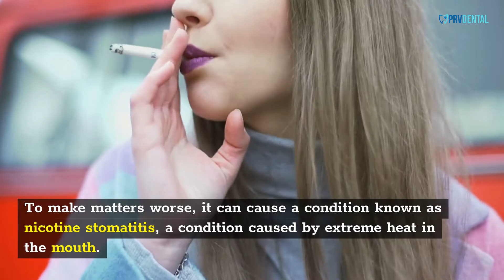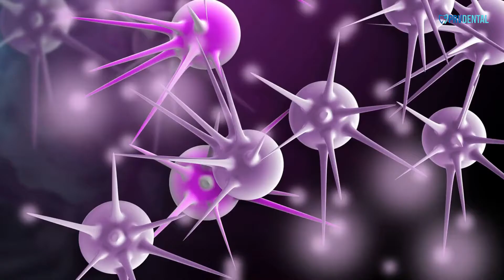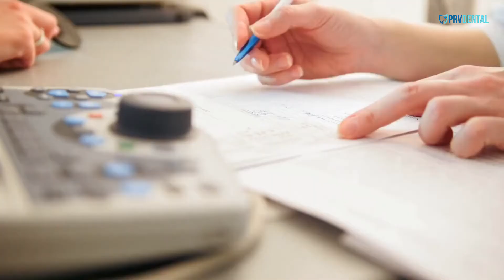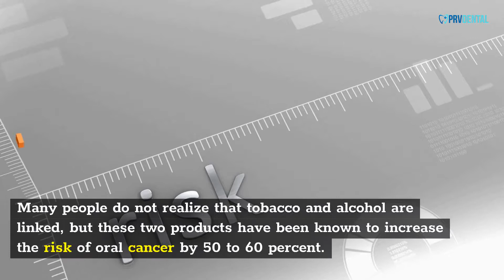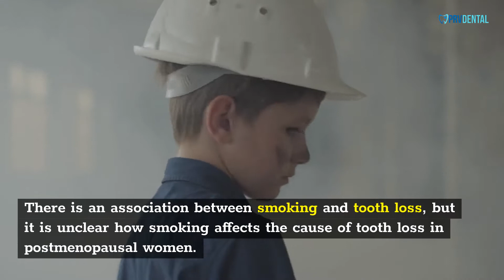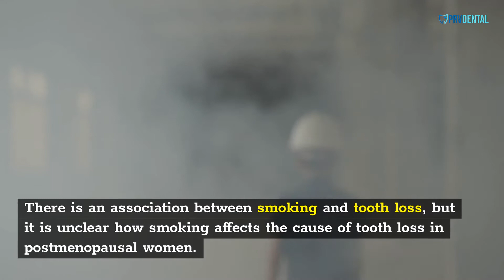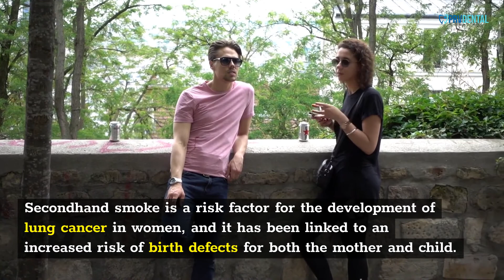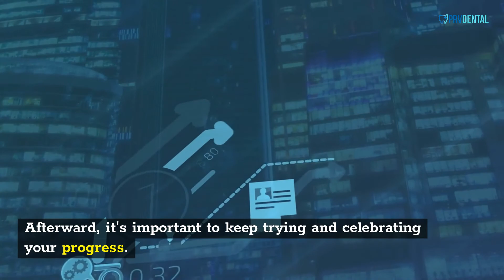Smoking and Oral Health - Why Smoking is Bad And How It Affects Your Oral Health - Oral Hygiene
Smoking and Oral Health - pipe & cigar smoking and oral health part 2: with dentist Jonathan Spurgeon.
morrison dental health minute - smoking and the effects on oral health. cannabis and your oral health. smoking and oral health.

in this edition of the Morrison dental health minute - Morrison dental group dental hygienist Deborah explains the effects of smoking on your teeth and oral health.

Johnson discusses some of the effects of smoking on oral health and how to successfully quit...
the impact of smoking on your oral health